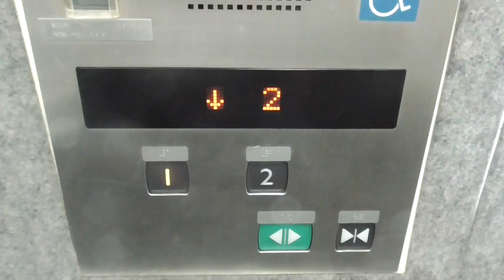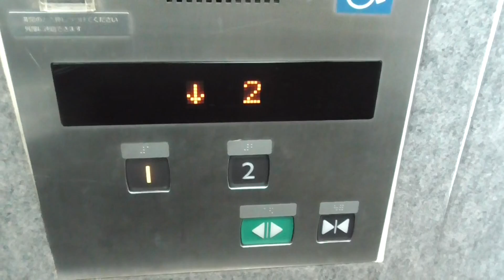北方駅自由通路のエレベーター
どなたでもご利用できます。今回は、４号機にのりました。
戸開きアナウンスがあります。

メーカー：三菱
機種：エレパック
アナウンス：あり
到着チャイム：あり
のりばスピーカー：あり
防犯カメラ：あり
停止可能階：１，２